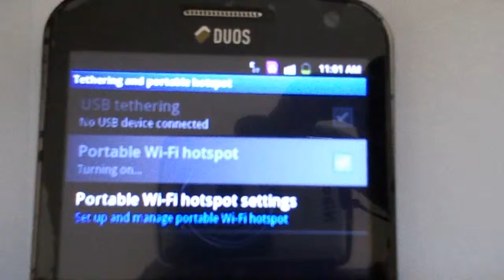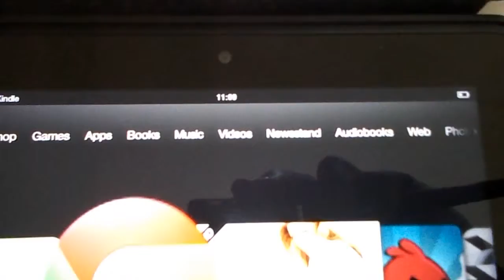Using a Samsung galaxy y pro duo to create a mifi hotspot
Here is how you can use your Samsung galaxy y pro duo phone as a mobile wi-fi hotspot device